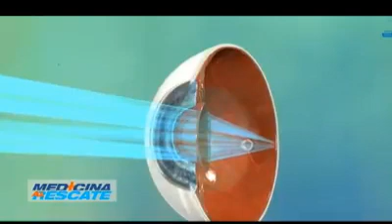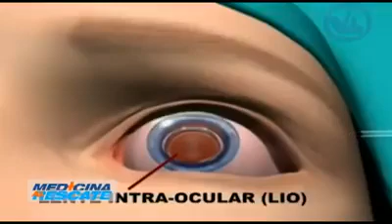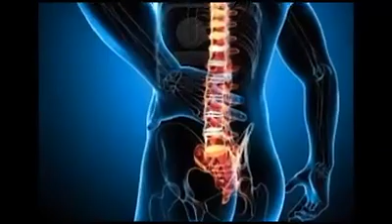Las cataratas en los adultos mayores